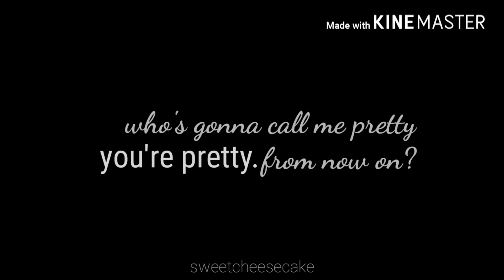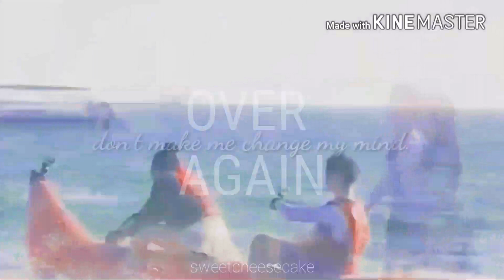fall for you | second hand seranade .•° sungjoy